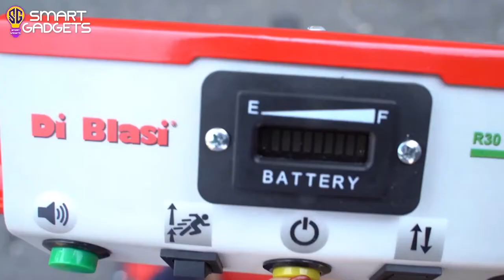Crazy 8 New Bike Invention That are at another level ◀︎ Smart Gadgets ▶︎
In this video we would like to showcase 8 crazy new bike invention and celebrate the ingenuity and creativity of bike inventors worldwide. The bicycle is a two-wheeled, steerable, human-propelled machine, sometimes known as a velocipede. It evolved in the 19th century thanks to the work of several inventors, today however there are a world of different designs to choose from. We decided to bring together a bunch of our favourite bike inventions that will blow your mind with their weird and wonderful workings.

◀︎◀︎◀︎ Crazy 8 New Bike Invention ▶︎▶︎▶︎

-Yerka is the most efficient patented technology against bicycle thieves.

-The only fun-to-use, full-body workout machine you  can use outdoors or indoors –  with family and friends!

-The feeling of riding a bike is a unique. The way a bike moves and balances is unlike anything else. But we wanted something more.  At Helyx we knew there was a way to go beyond what a bike can do, to make riding on two wheels more challenging and exciting.

-Atto Mobility Scooter While the compact folded unit splits in two for easier transport, ATTO comes together to form a robust full-sized vehicle with the best balance and use of space.

-TWICYCLE WORKS OUT YOUR ENTIRE BODY BY ALLOWING YOU TO CYCLE USING ARMS, LEGS OR BOTH. IF YOU ARE A CYCLIST, YOU NO LONGER HAVE TO PICK ADDITIONAL ACTIVITIES TO WORKOUT YOUR UPPER BODY. THIS BIKE DOES IT ALL.

-The electric folding mobility scooter Di Blasi R30 is a mode of vehicle that is light, fast and easy to drive and fold back up, conceived mainly for the disabled, the elderly, and more generally, people with mobility problems, who have difficulty walking but want to get around independently and autonomously.

-Kwiggle is the only bicycle worldwide featuring this unique combination of drivability, compactness and weight, made possible only with patented gearing, folding system and seat device.